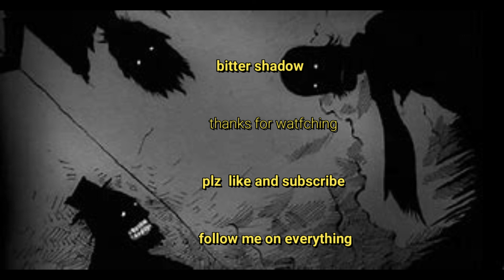scary sleep paralysis stoys